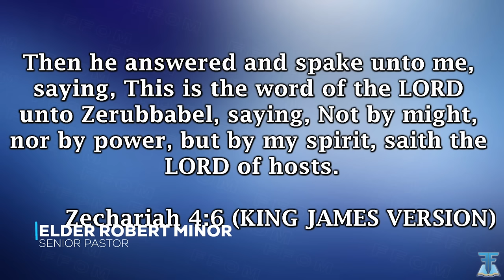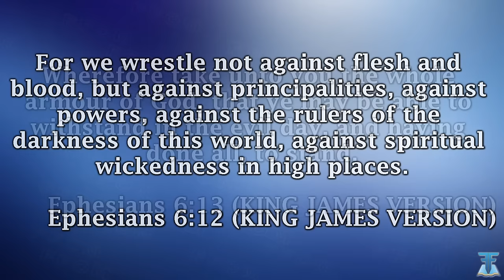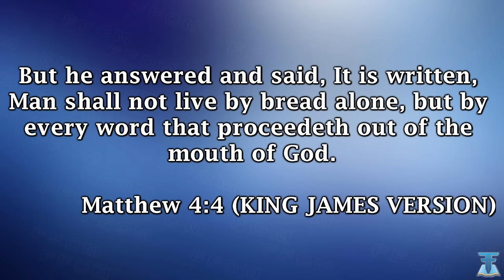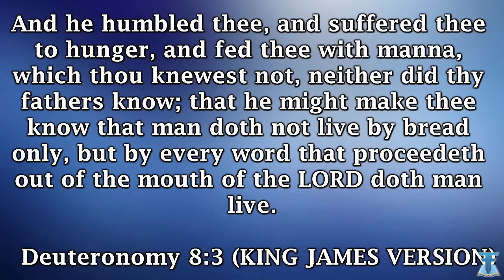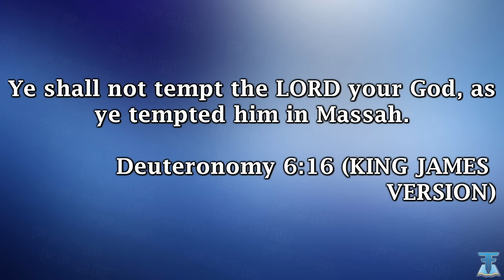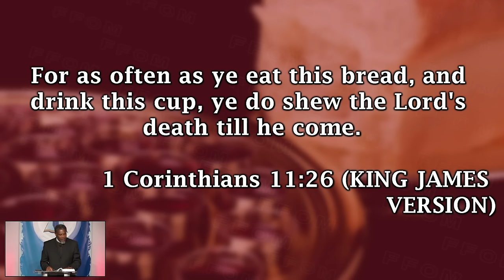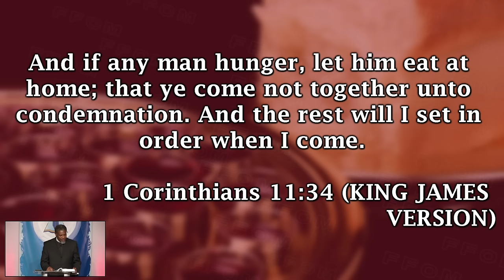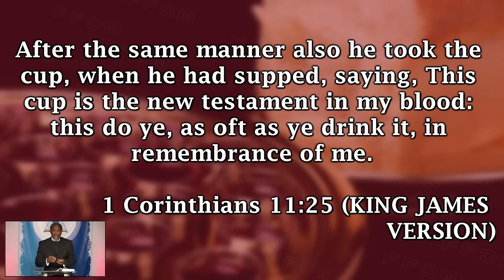Sunday Worship Experience | {September 1st, 2024}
Welcome FFOM Friends and Family!

CIRCUMSTANCES DON'T MOVE GOD!  GOD MOVES CIRCUMSTANCES!

We are a ministry that believes in the standard of living Holy according to the Word of God. thus our motto, "Where the lineage of Holiness continues".

 We believe in operating in a spirit of excellence, and our ethics are absolute!

 Please feel free to visit with us at any one of the following service times:

Wednesday Bible Study 7:00 p.m. (Facebook LIVE Only)

Give to FFOM with Vanco! Find out how to give via our website;

In the area and want to stop by?

We are located at 1851 NC Highway 66 S, Kernersville, NC, United States, North Carolina!

{WE OWN NO RIGHTS TO THE MUSIC PLAYED.}